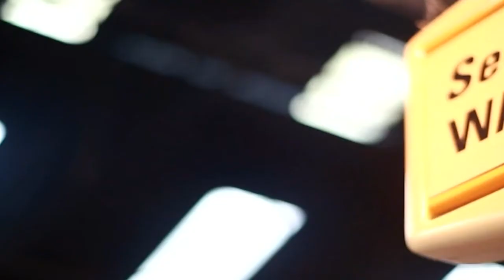RTÉ Big Music Week - Day Three!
The Big Music Train day two! With the Magee Mates, Hermitage Green and Julie Feeny.